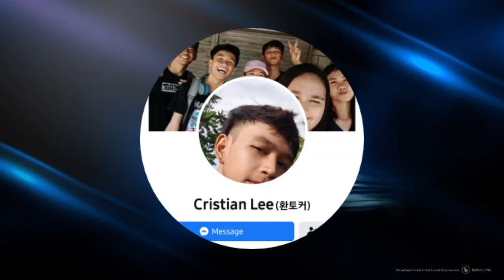5 BASIC TIPS ON HOW TO MEMORIZE FULL KPOP DANCE FASTER AFTER COMEBACK | FRANCIS MARK VLOGS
My New Video Is Out Now Guys.

Since maraming nagtatanong sa akin kung paano ko daw natututunan yung sayaw ng mabilis samantalang kaka release lang din ng kanta or sayaw na yun.

So ito na guys, bibigyan ko kayo ng 5 tips para matutunan nyo ng mabilis yung sayaw ng kpop at hindi lang short dance kundi sa pag practice ng full dance ng kanta nila. Thank You Very Much Guys sa pag suporta nyo sa akin💖 I hope this video will help you.

Please click LIKE, and COMMENT below for any request and suggestion, don't forget to SHARE this video also and if you haven't Subscribed yet to my Youtube Channel, please click SUBSCRIBE and also click the NOTIFICATION BELL para lagi kang updated sa mga iuupload ko pang videos.